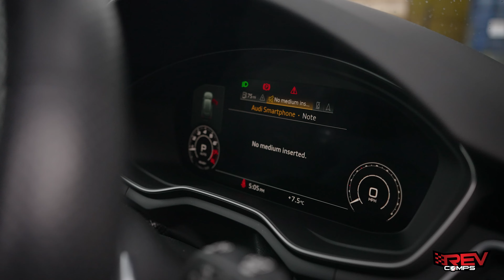WIN THIS 2021 AUDI RS4 QUATTRO AVANT + £5000